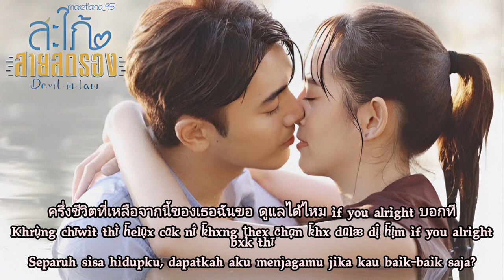Pon Nawasch (ภณณวัสน์) – The Rest Of My Life | Devil In Law สะใภ้สายสตรอง OST Lyrics Indo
ミ◦❧◦°˚°◦.¸∿☆¸◦°´*•.¸∿☆ ¸.•*´°◦¸¸∿☆.◦°˚°◦

Genre: OST
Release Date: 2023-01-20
Language: Thailand